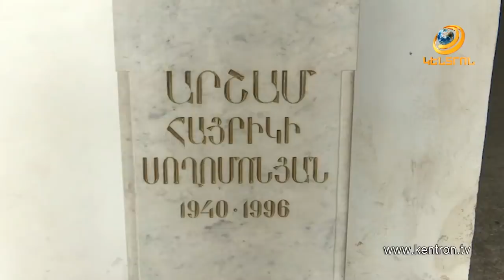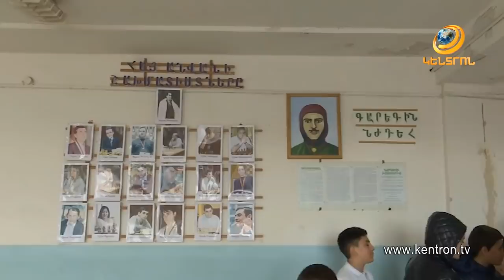«Գ. Ծառուկյան» հիմնադրամի շնորհիվ նորոգվել և մարզագույքով են համալրվել Գեղարքունիքի մի շարք դպրոցներ